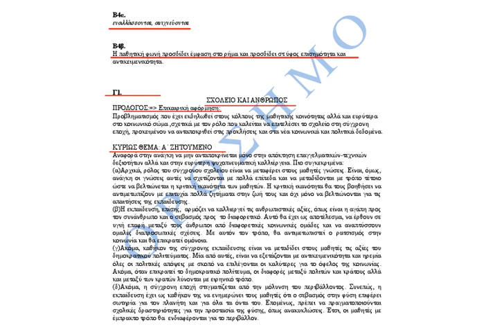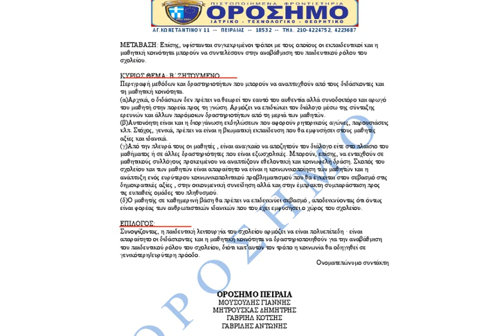ΑΠΑΝΤΗΣΕΙΣ ΠΑΝΕΛΛΑΔΙΚΩΝ ΕΞΕΤΑΣΕΩΝ Ν ΓΛΩΣΣΑΣ ΜΕΡΟΣ Β